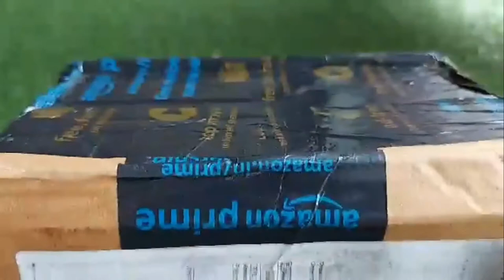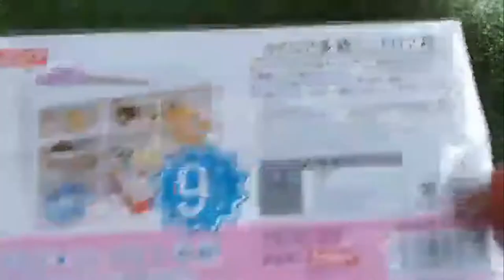How to organise your small objects | Brand Bucket 9 Acrylic Drawer Plastic Storage Box unboxing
How to organise your small objects | Brand Bucket 9 Acrylic Drawer Plastic Storage Box unboxing & review

10 inch ring light with Tripod

Boya Mic

Samsung Chargers

Mrs Gupta
MrsGupta